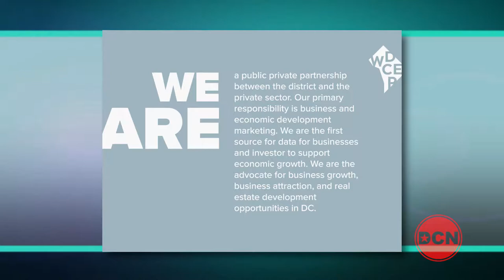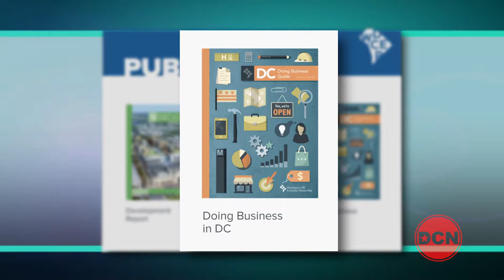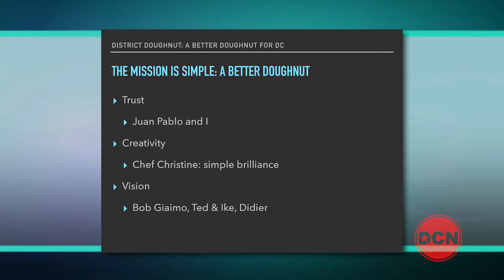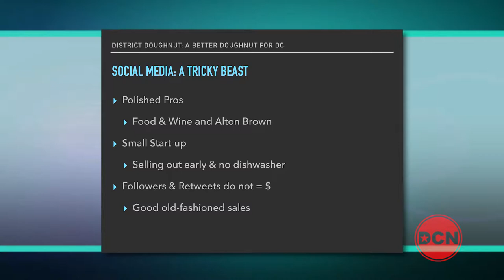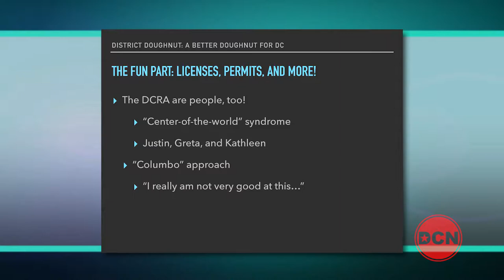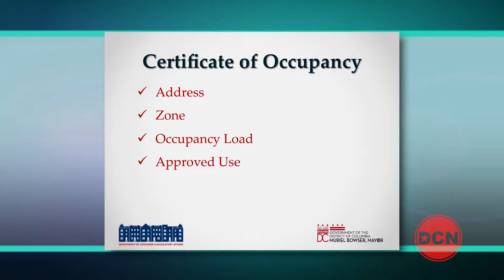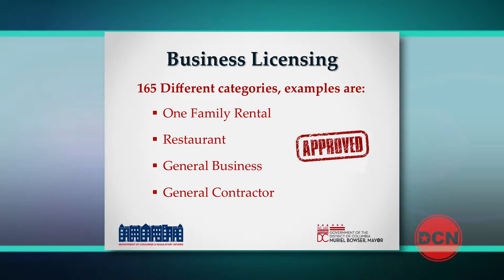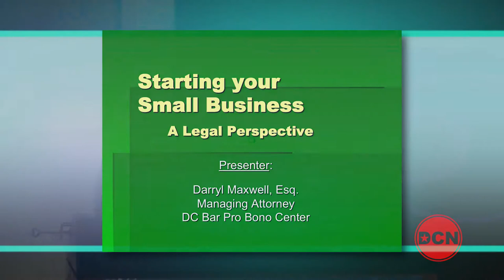WDCEP "Starting a Business in DC" 1/6/16